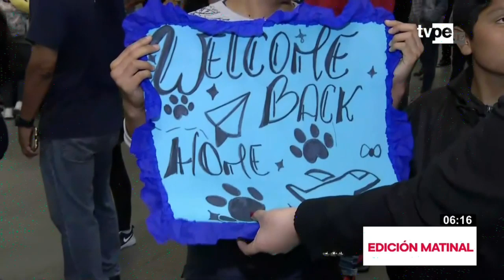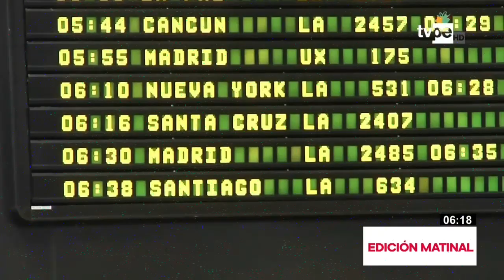Navidad: familias se reencuentran en el Aeropuerto Jorge Chávez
A pocas horas de la Nochebuena, diversas familias se reencontraron con sus seres queridos en el Aeropuerto Jorge Chávez. Las cámaras de TVPerú Noticias captaronalgunos emotivos momentos.